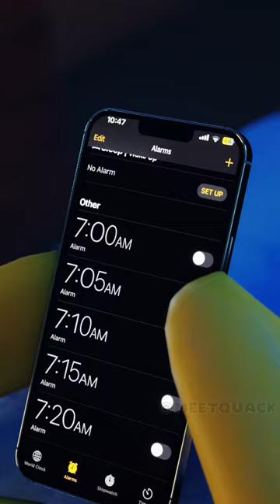Tag your sleeping beauty😴